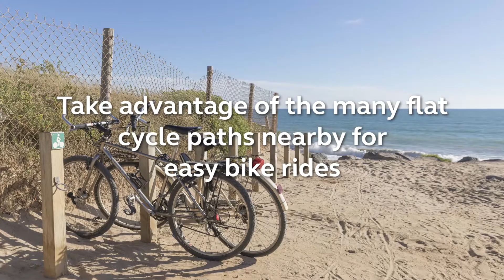La Trévillière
A relaxed family site close to the charming seaside town of Bretignolles-sur-Mer and within easy reach of a stretch of beautiful coastline and sandy beaches.